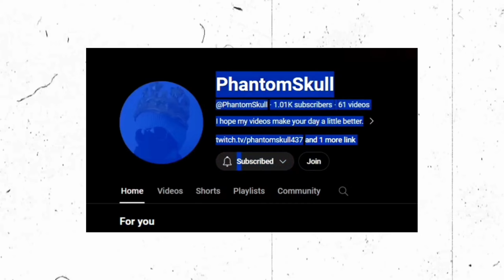CRAZY Comeback (WINTER UPDATE) | Project Delta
▶Today, I played Project Delta and had a crazy comeback and managed to get all my loot back along with some extra's. I also drove a car around the map. Enjoy todays story.